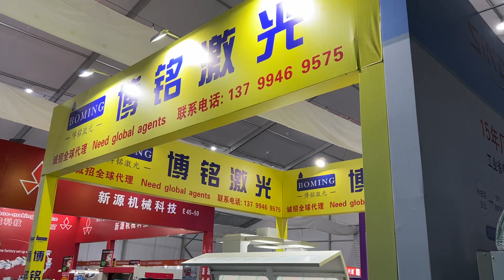The 24th Jinjiang footwear fair has started. our booth in E18.My WhatsApp/wechat: 0086-13599259031